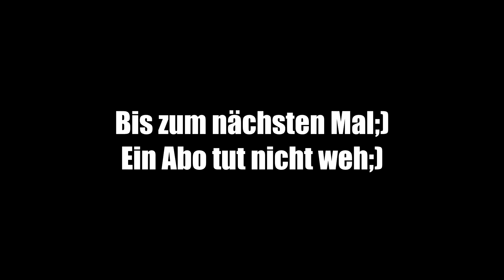🔴 Roller auf maximum Speed bringen Teil 1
Hier eine kleine Erläuterung, wie man den Roller auf maximum Speed bringen kann..

Meine Youtube Utensilien:
GoPro Hero 5 Black
GoPro Hero 5 Zubehör
Samsung Galaxy S9+